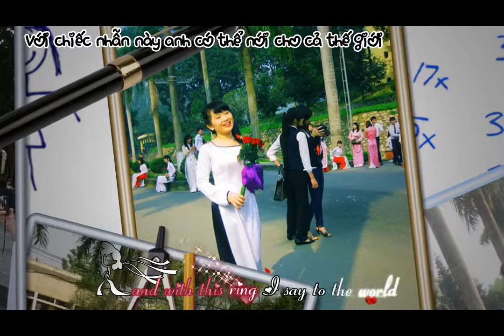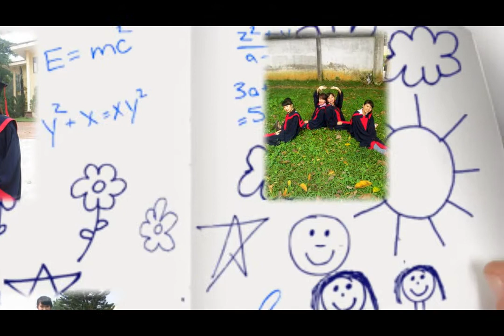Beautiful In White Shane Filan